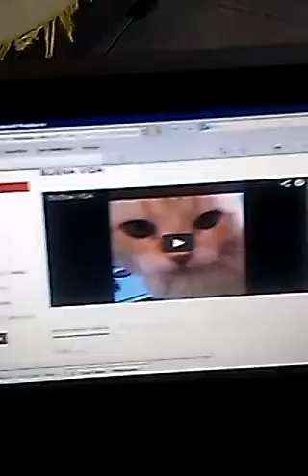Ya HEMOS DORMIDO LA SIESTA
Mis niños cuando se despiertan